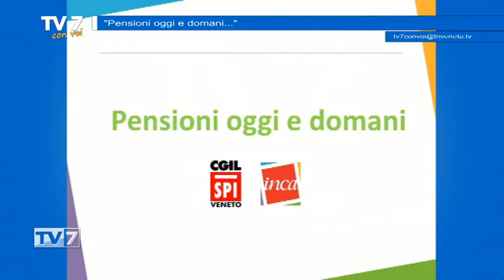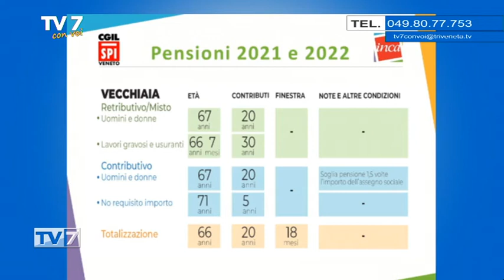Pensioni oggi e domani - Tv7 con Voi 3/12/21 (1 DI 3)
Pensioni oggi e domani - Tv7 con Voi 3/12/21

Ospiti:
- Antonella Franceschin, direttrice patronato Inca Cgil Padova
- Alessia Conti, UDU (Unione degli Universitari) Padova